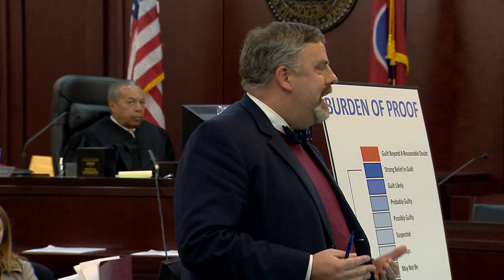Fletcher Long delivers closing argument in Vanderbilt rape trial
Attorney Fletcher Long delivers closing argument in Vanderbilt rape trial in Nashville, Tennessee on Tuesday, Jan. 27, 2015.